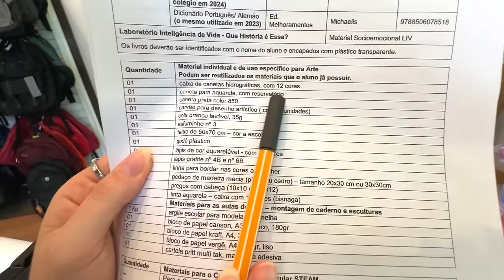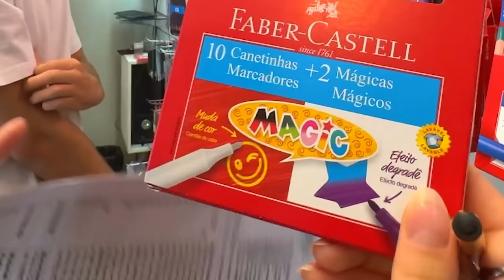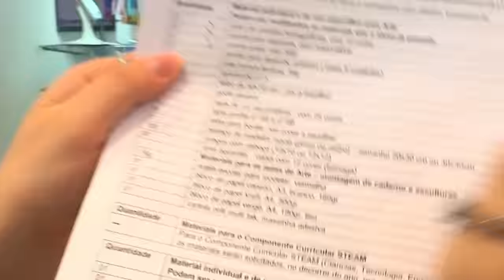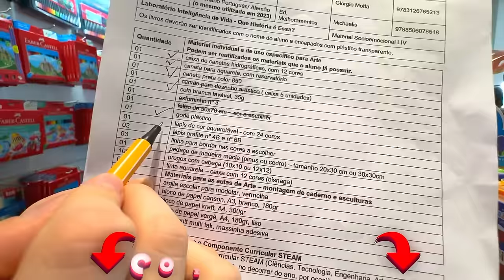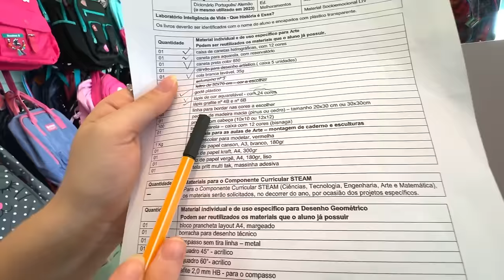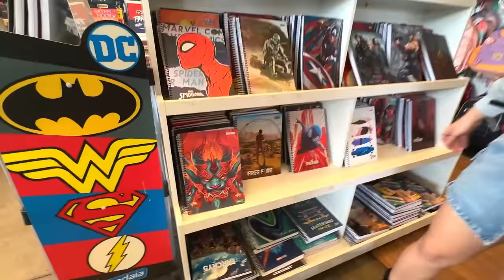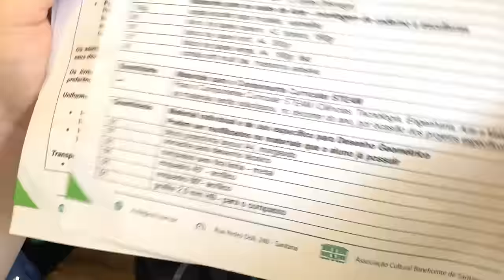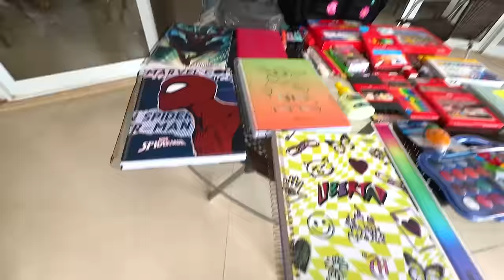COMPRANDO TODO o MATERIAL ESCOLAR que eu SEMPRE QUIS